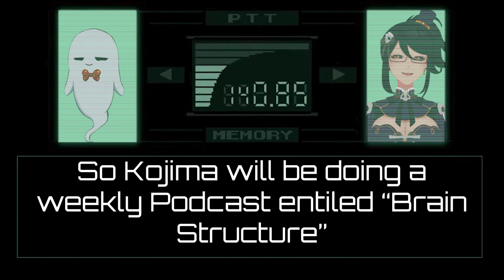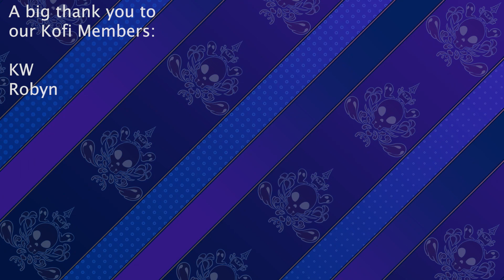Genshin Impact has a virus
Ep 8 of NecroNews, where we go through the latest gaming news in the past week so you don't have to~

Submit the stories you want us to cover on our discord server:
Articles:
Twitch Partner Update: